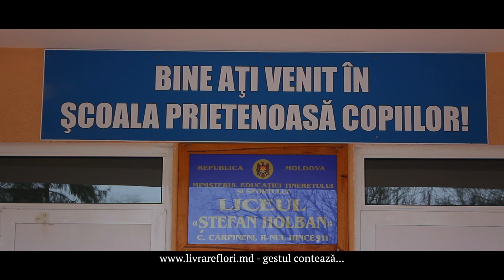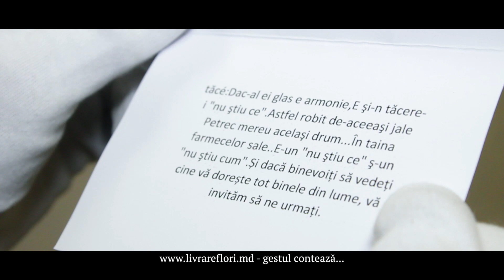Livrare flori la Cărpineni 100424